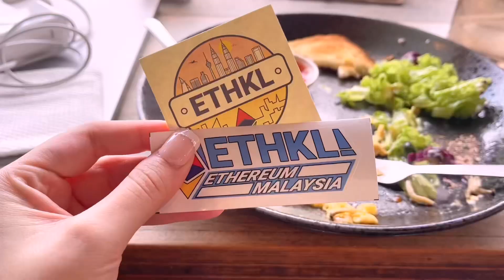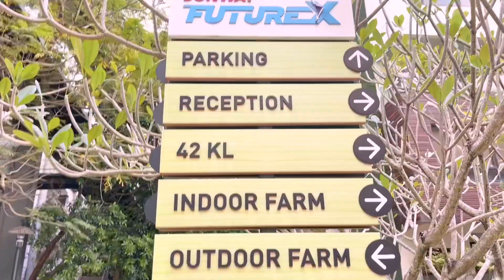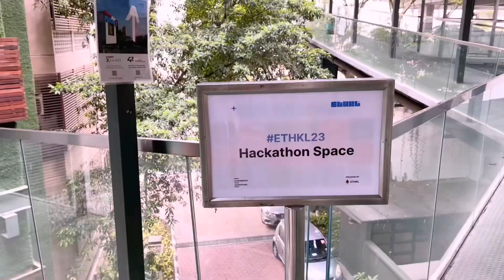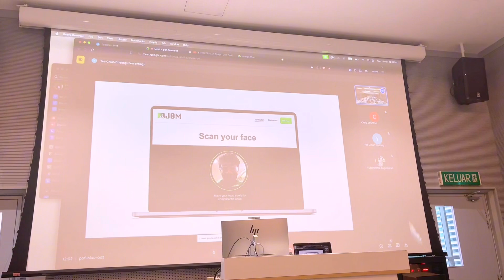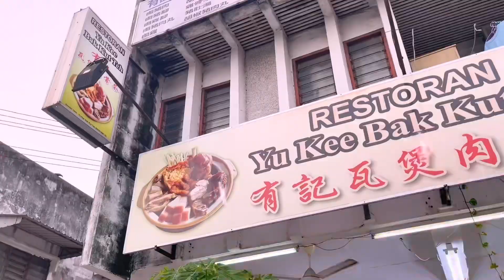we WON our hack at Ethereum Kuala Lumpur Hackathon! • Sunway University 42 KL • 3-day vlog • Mantle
This is my first overseas hackathon with a Malaysian team. I feel really blessed to have met my teammates who are so hardworking and competent. We won 2 tracks at ETHKL Hackathon - (1) Best DeFi Innovation with Mantle and (2) Deployed in Aleo (using Leo). Next video: another vlog, so hold me accountable by subbing (*ᴗ͈ˬᴗ͈)ꕤ*.ﾟ

               ／›　 フ
          ／` ミ＿xノ
        /　 ヽ　　 ﾉ
(￣ヽ＿_ヽ_)__)
＼二)

laughandbelly @gmail.com :D

camera: iphone lol
editing: capcut

timestamps
00:00 zk event
0:32 day 1
0:55 intro to hackathon
1:27 42KL
1:41 day 2
3:05 day 3
3:25 pitching
3:45 mamak
3:59 we won